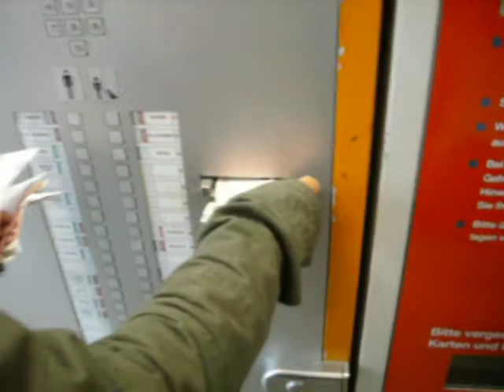der automat ist satt